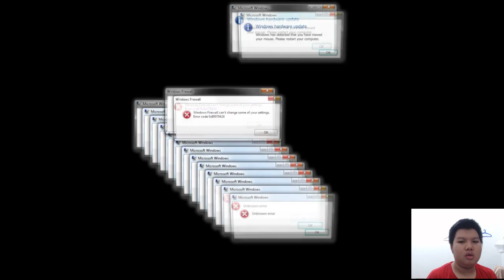TUTORIAL, REVIEW, DAN BUILD TOP GLOBAL ZILONG DI 2019 - APAKAH MASIH BAGUS DIPAKAI HERO INI??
halo semua kali ini lagi mencoba hero zilong di 2019 dengan build top global apakah masih bagus dipakai untuk meta rank tahun ini 2019? mari simak video berikut ini :D

apabila video ini kurang berkesan tolong tulis di komentar untuk mengkritik dan sarannya agar channel ini bisa berkembang dengan baik :D